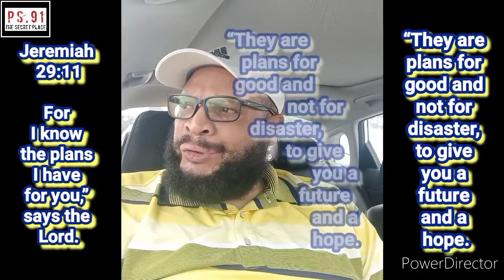The American Dream; Is It Really Your's?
Deuteronomy 7:6

Says it clearly and plain;
For you are a "Holy People",.
who belong to the Lord your God.
Of all the people on earth, "the Lord your God has chosen you" to be his own special treasure.

Romans 12:2

Jeremiah 23:24

Can anyone hide from me in a secret place?
Am I not everywhere in all the heavens and earth?”